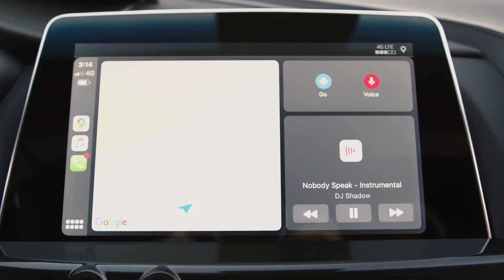2022 CADILLAC CT5 V BLACKWING | Driving, Exterior & Interior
The 2022 Cadillac CT5-V Blackwing and CT4-V Blackwing represent the pinnacle of Cadillac performance and craftsmanship, leveraging championship-winning racing heritage to create the most track-capable Cadillacs ever, while continuing to set new standards for luxury and comfort.

Source: Cadillac